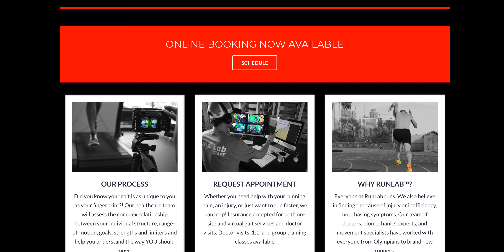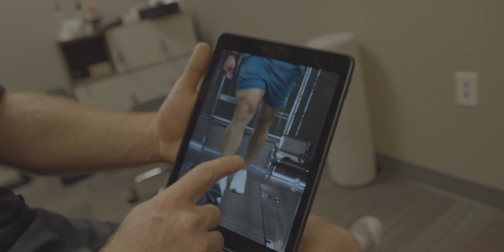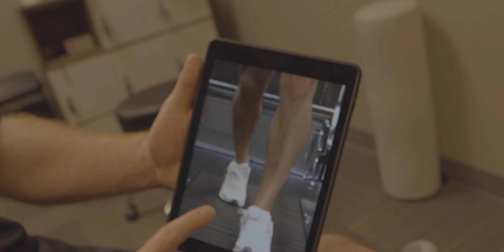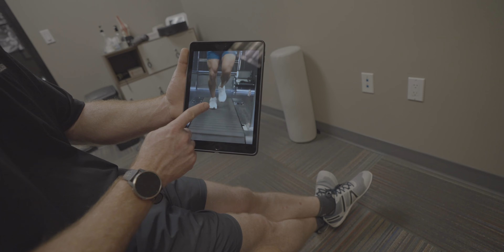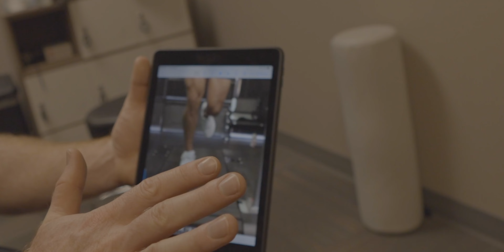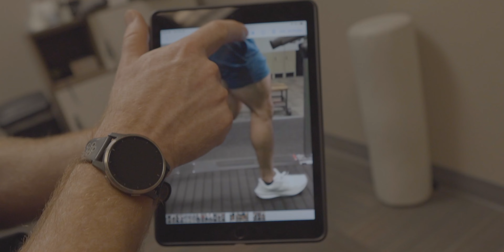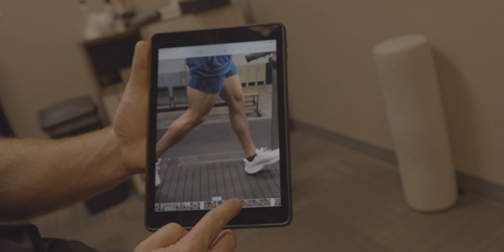I suck at running, so I went to a RunLab | Ep 01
I need A LOT of helping with my running form. It's prone to injury and lacks efficiency. So I googled where to start, and ended up finding Run Lab Austin. This is episode 01 of my "Chasing Apex" series where I get better at various life skills. Looking forward to sharing the journey of being terrible to being... less terrible. Enjoy!

TIMESTAMPS
00:01 INTRO
00:30 You NEED to suck at something
00:55 Why Running
02:45 Run Lab Austin Intro
03:58 In depth initial analysis
10:35 Final Thoughts and Conclusion